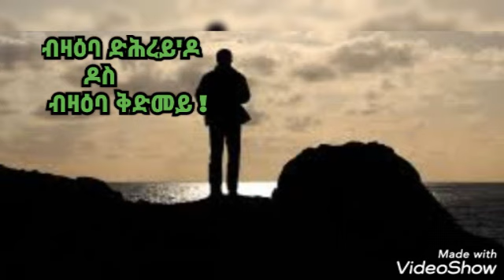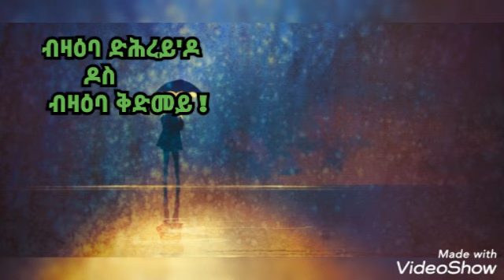Eritrea Orthodox Tewahdo Menfesawi Xuhuf "ብዛዕባ ድሕረይ'ዶ ዶስ ብዛዕባ ቅድመይ